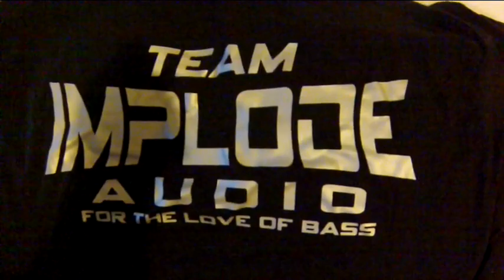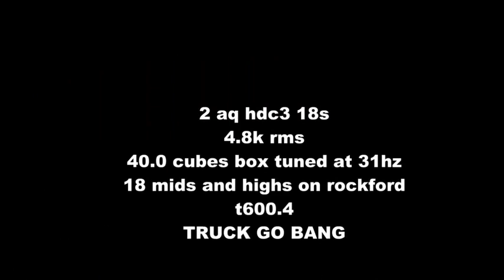MCM 5 INCH MID CHEAP